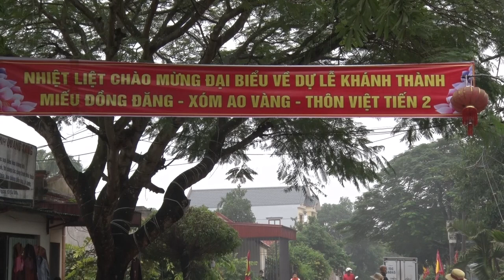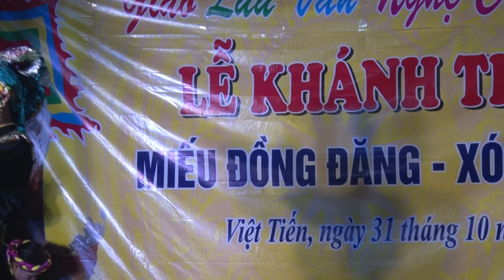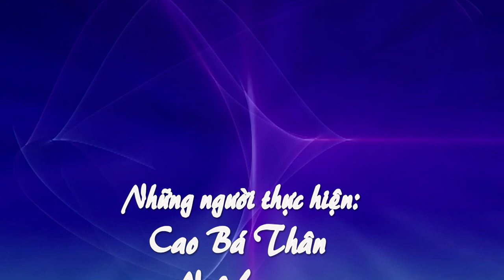VĂN NGHỆ CHÀO MỪNG KHÁNH THÀNH MIẾU ĐỒNG ĐĂNG